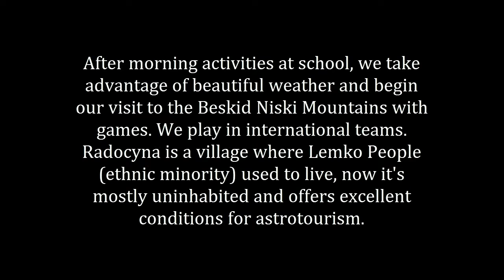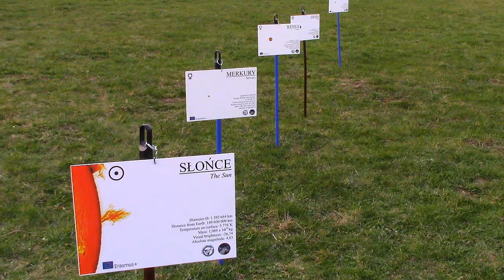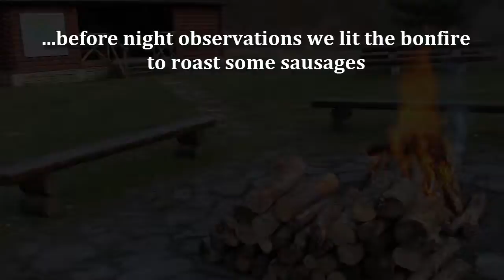Radocyna workshops 2016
Observations of the night sky and building the Solar System in the scale, integration- all partner schools are spending an afternoon and evening in Radocyna, dark sky area in Poland. (April 2016)